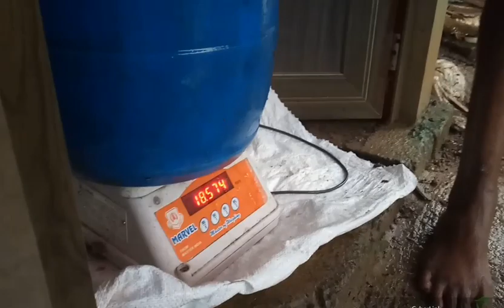ഗിഫ്റ്റ് തിലാപ്പിയ വിളവെടുപ്പ് | കുറഞ്ഞ മുതൽ മുടക്കിൽ ഇരട്ടിയിലധികം ലാഭം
കർഷകൻ മനസുതുറക്കുന്നു